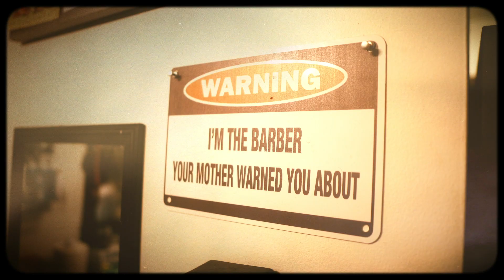KeBang - "Greatest" | shot